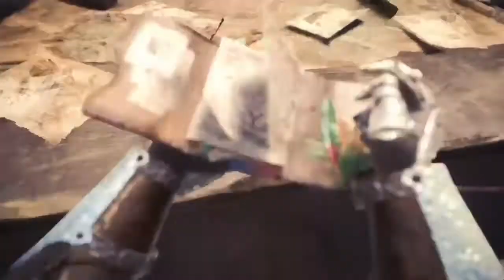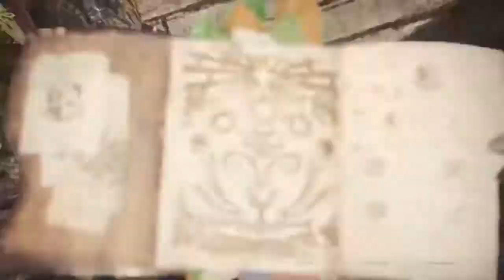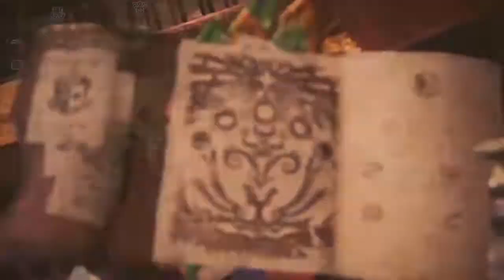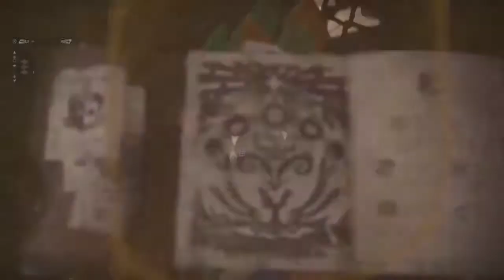MHW: Aftermath of The Sapphire Star's Guidance Quest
NPC Congrats After The Sapphire Star's Guidance Quest